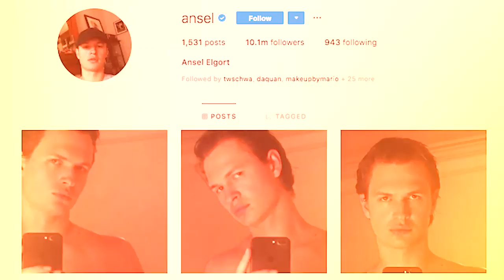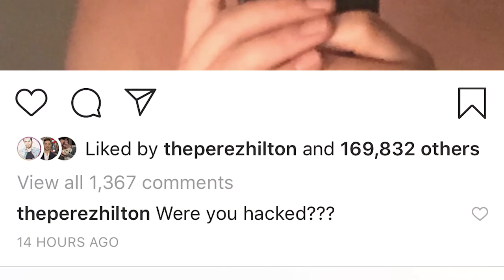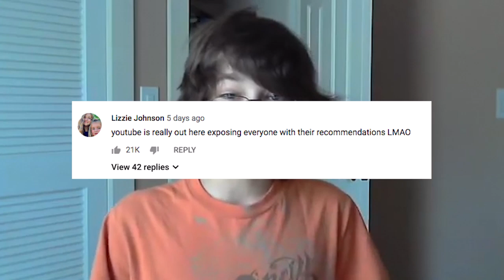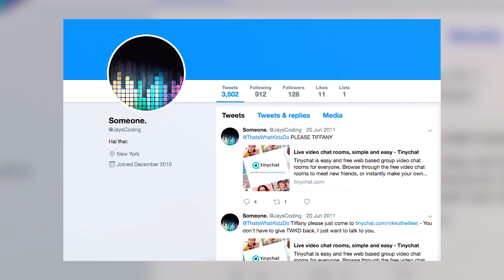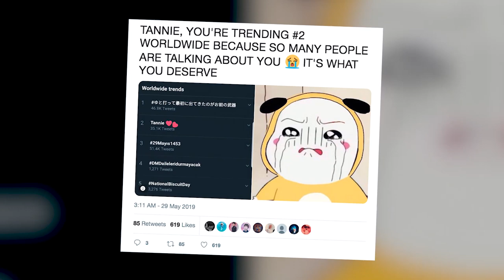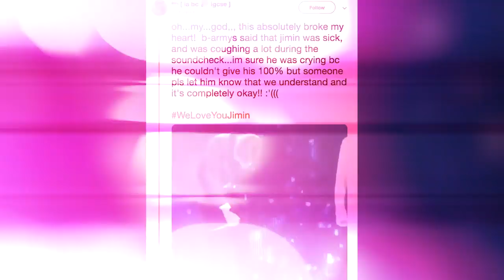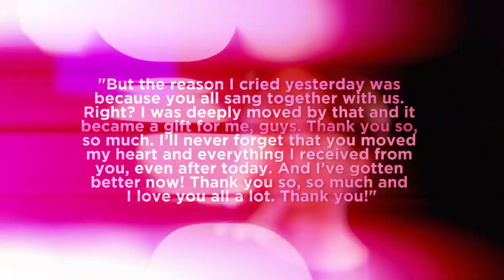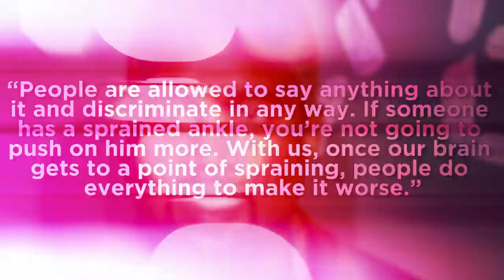YouTube RESURFACES Old James Charles Videos! - BTS Fans WORRIED About Jimin! (DHR)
Emile and Sussan have your daily roundup of today’s hottest stories from old videos of James Charles RESURFACING to BTS fans WORRIED about Jimin! Get the scoop on the hottest topics right here on the Daily Hollywood Rundown.